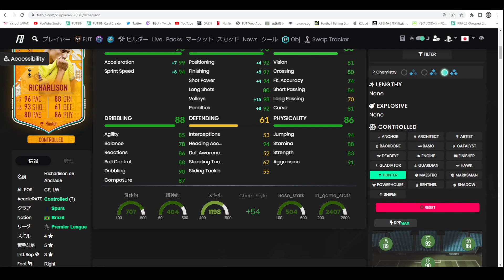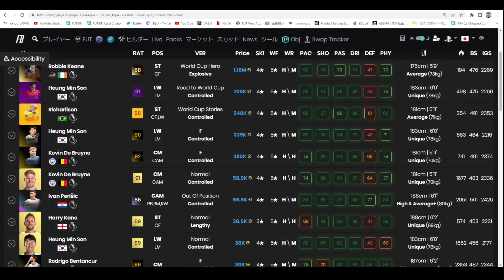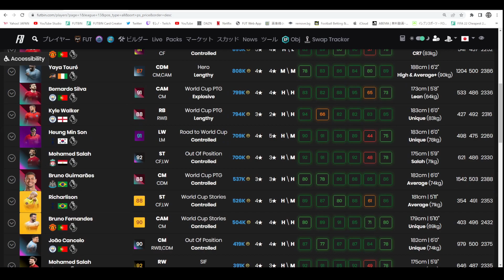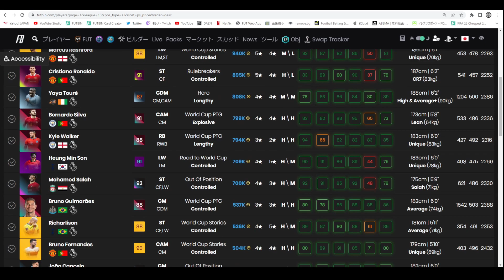【FIFA 23】88 リシャルリソン プレーヤーレビュー